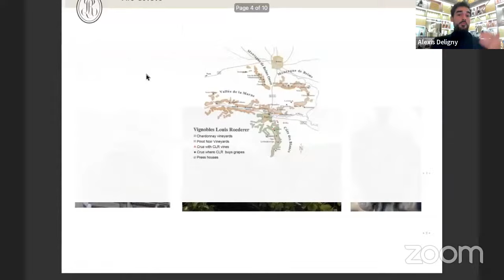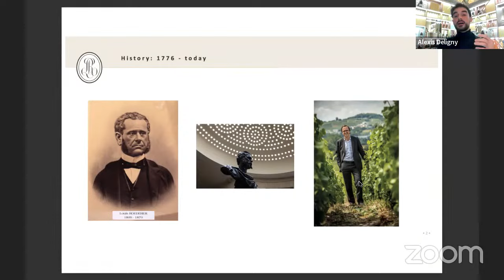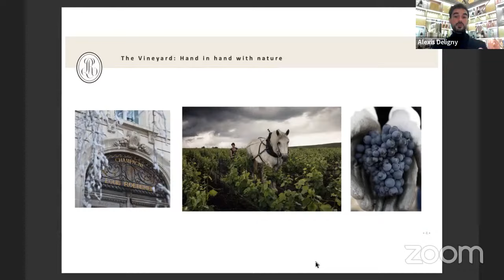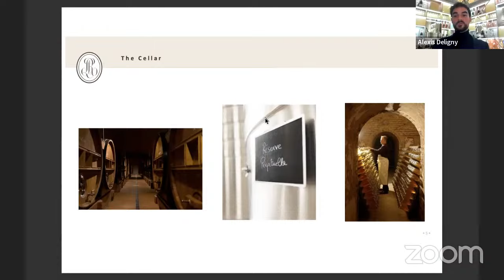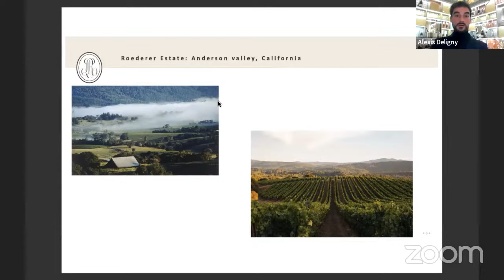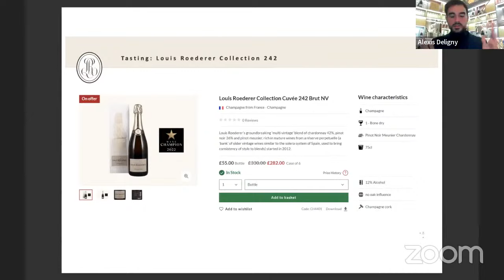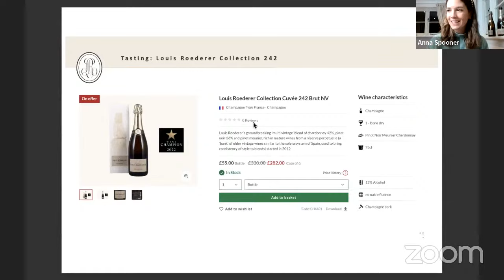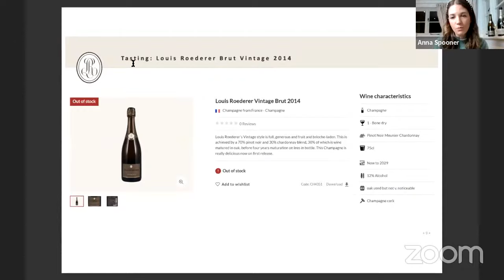An evening with Louis Roederer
Join Anna Spooner from the Tastings Team as she welcomes Alexis Deligny from one of the world’s most famous wines – Louis Roederer.

In this exclusive event for Wine Society members, Alexis and importer, Mark Bingley MW,  will discuss the key components that make the house so special. Under discussion will be the joys and challenges of being one of the last great Champagne houses that is still family owned, the bold strategy to buy parcels of vines to produce more terroir-driven wines and keeping one eye firmly on the natural world and nurturing the vines to produce the best possible wine.

From their ever-popular non-vintage wines to the prestige cuvée, Cristal, and with an operation in Cailfornia, they really are a brand that can do anything and are a favourite of both our members and the wider world of wine.

After an introduction to the house, the tasting segment of this event will focus on the 242 cuvée, their current iteration of the multi-vintage wine and a true 'classic' style, as well as the 2014 vintage and Quartet from California.

Whilst you don’t need to purchase a wine to enjoy the event, we do encourage you to open a bottle of sparkling wine and celebrate (and of course, Roederer wines are very much encouraged!) The wines of Roederer we have available to buy are available below.